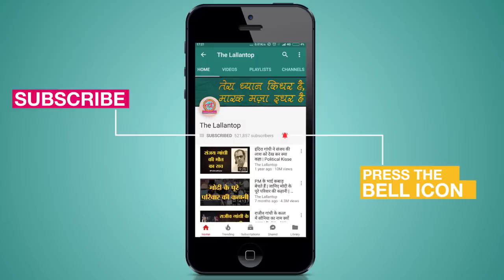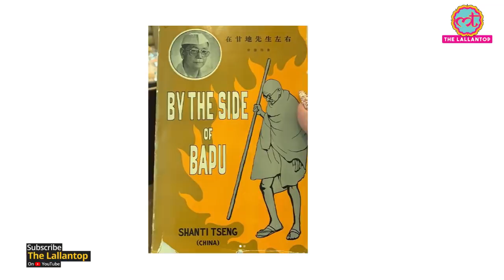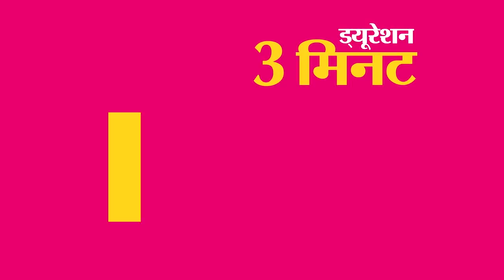Chinese Mother के चलते Indian Badminton Star Jwala Gutta को Half Corona कह रहे हैं Trolls । Covid-19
Indian Badminton Legend Jwala Gutta Slammed trolls who calls her half corona because of her Chinese Mother. Jwala's Mother Yelan is a Gandhian. She is the granddauther of Famous Chinese Gandhian Shanti Tseng. Shanti was a Chinese national who visited India thrice and took his last breath in Gandhi Sevashram Wardha, Maharashtra. Yelan visited India with her Grandfather in his last tour of India. She was just 18 years old then. She did her remaining schooling in Wardha where she met Jwala's father Kranti Gutta.

Edited By: Tarun Mahendru